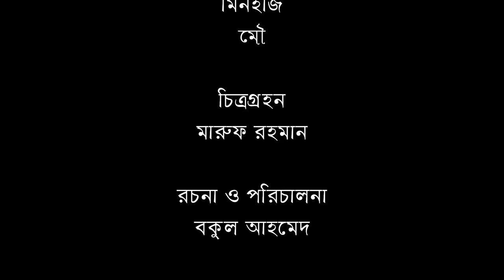শাকচুন্নি পর্ব ১৯ | Shakchunni Thakurmar Jhuli | Bengali Fairy Tales | Rupkothar Golpo |Bangla Story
শাকচুন্নি | Shakchunni Thakurmar Jhuli |  Bengali Fairy Tales | Rupkothar Golpo | Bangla Story । ঠাকুরমার ঝুলি

Latifa Jalal Presents, Thakurmar Jhuli Teko Bau | Thakumar Jhuli Natok, the popular Bengali story. Stories teach us a new way of looking at everyday life.The most popular Bengali stories for children in HD Quality.

✿Bangla Story: Thakurmar Jhuli Sakhchunir Galpo

Thakurmar Jhuli
Shakchunni